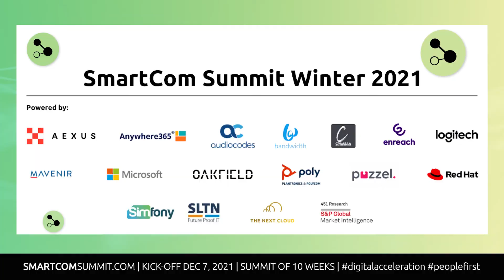Digital Acceleration – Thriving in Challenging Times | Summit 2021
Charles Groenhuijsen – Rob Kurver (The Next Cloud) – Remco de Kramer (Microsoft) – Enrico Karsten (Anywhere365)

Looking back at 2 years of a pandemic, what lessons have we learned and what challenges and opportunities lie ahead? What will be the drivers for success for agile enterprises?